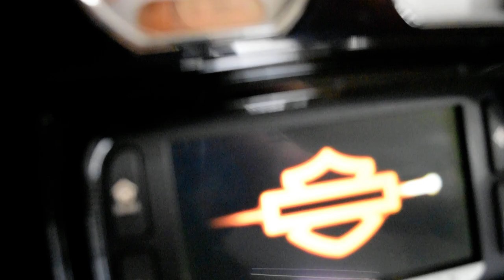2016 H-D Street Glide Special | Used motorcycle for sale at Monster Powersports, Wauconda, IL